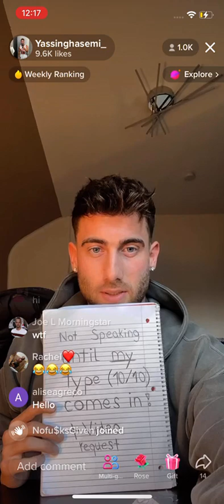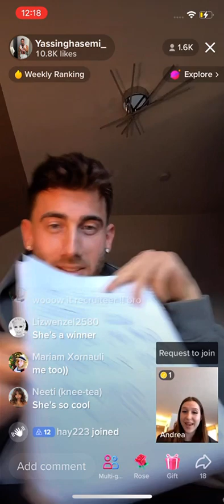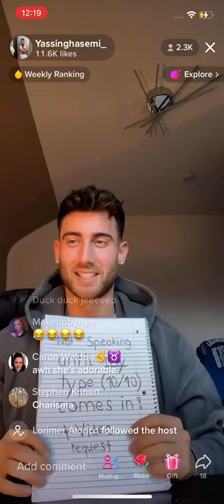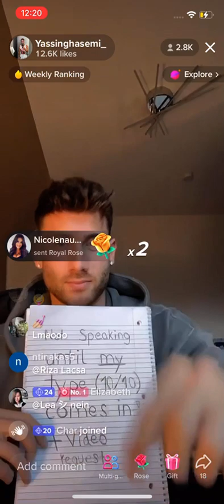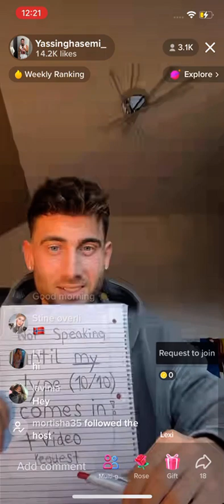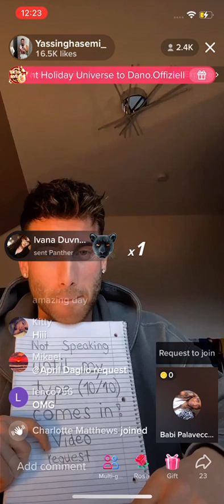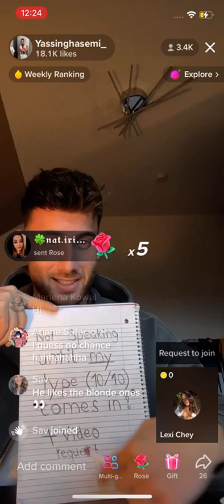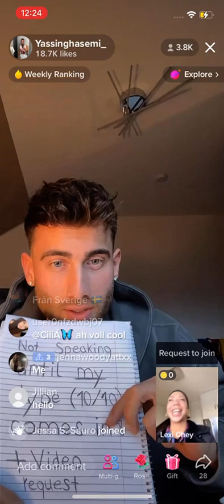Not speaking till his type speaks l TikTok Live